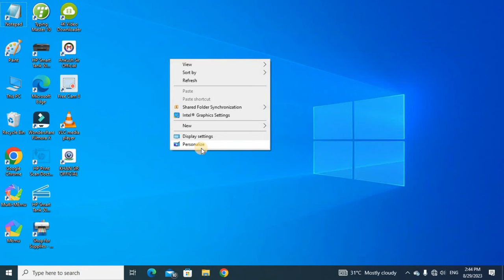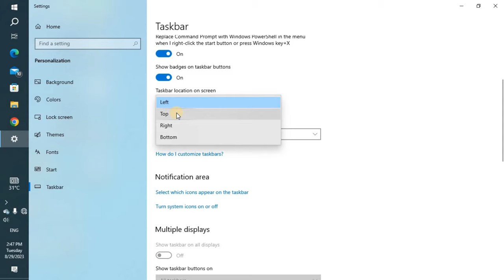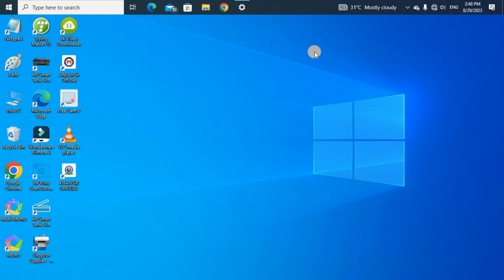How to Change taskbar Location | How to Change Taskbar Right Left Bottom Top | Windows 7/8/10/11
how to change taskbar to bottom of screen windows 10
how to change taskbar background color in windows 10
how to change position of taskbar in windows 10
how to change desktop toolbar from top to bottom
how to change taskbar position shortcut key